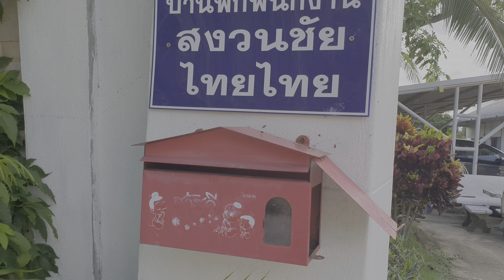เข้าห้องพัก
ห้องพักคนงาน กับ ห้องคนโสด